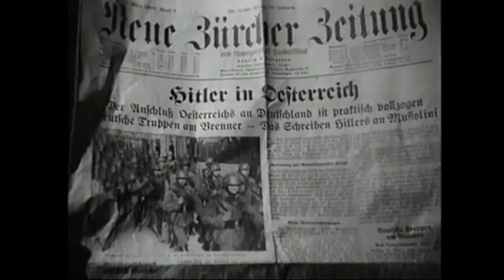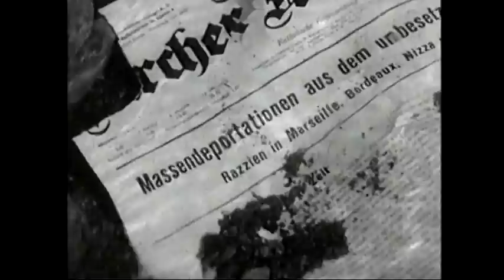Stationen einer Flucht oder das Asyl zu Basel